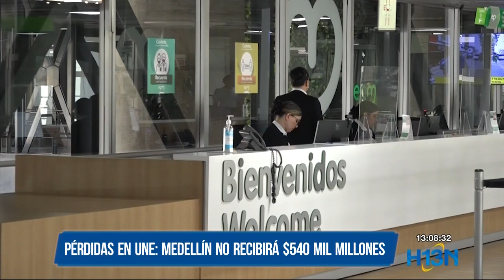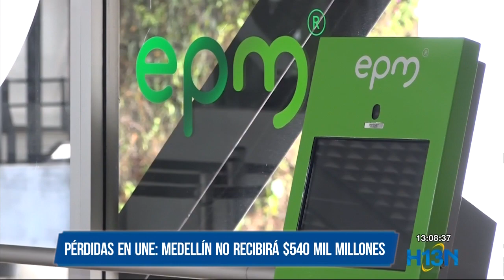UNE: Medellín no recibirá 540 mil millones de pesos en 2023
Alcalde de Medellín asegura que por pérdidas en UNE la ciudad dejará de recibir 540 mil millones de pesos el próximo año.

Luego de la reciente Junta Directiva de Epm, el alcalde de Medellín aseguró que la ciudad dejará de recibir 540 mil millones de pesos el próximo año.

El último año las pérdidas superan lo 463 mil millones de pesos.